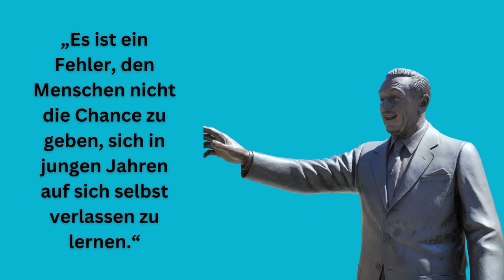Wie werde Träume zur Wirklichkeit? | Walt Disney | Zitate zum Nachdenken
Walter Elias "Walt" Disney, ist vielleicht der größte Filmproduzent unserer
Zeit. Er gewann, mit seinen Filmen, unglaubliche 26 Oscar´s.
Was bis heute unerreicht ist.

Disney begeisterte jung und alt mit seinen Produktionen, die als Meilensteine der Filmbranche gelten.
Aus seiner Feder stammen Kultfiguren wie Mickey Maus, Donald Duck
oder Goofy.
Einen Lebenstraum verwirklichte er 1955 mit dem Themenpark
"Disneyland", die es heute überall auf der Welt gibt.

Wir freuen uns sehr dir, in diesem Video, einige seiner Zitate und Sprüche
nahe zu bringen. Viel Spaß mit ihnen ❤